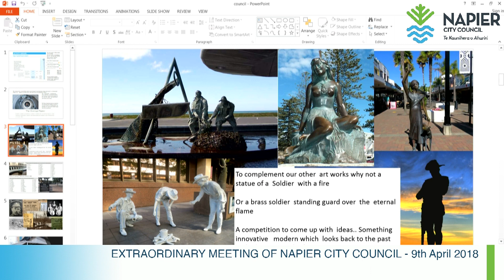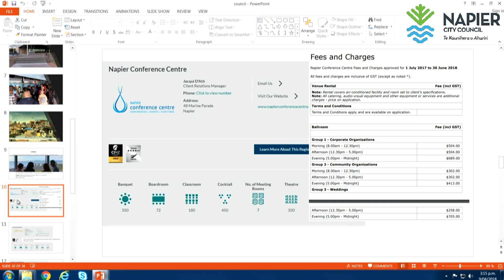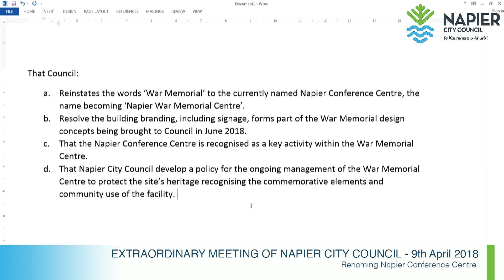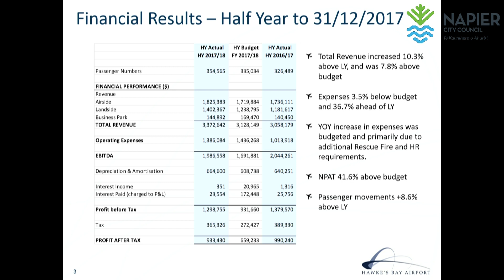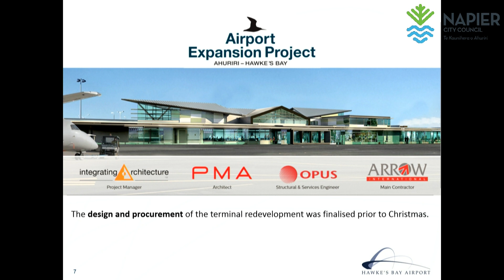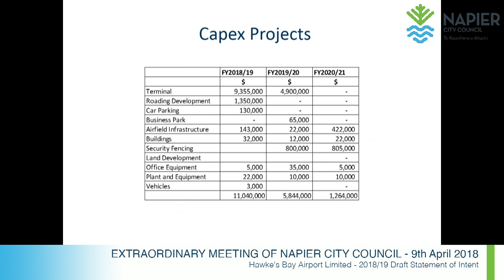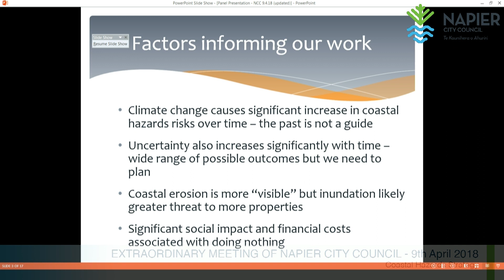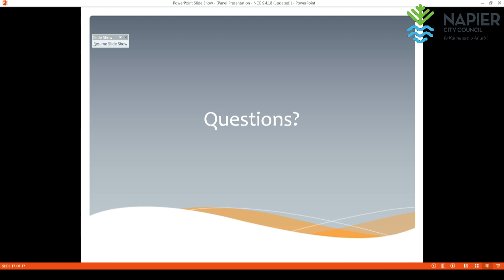Extraordinary Meeting of the Napier City Council - 9th April 2018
Apologies
Nil
Conflicts of interest Public forum
Annie Dundas – Hawke’s Bay Tourism
Angie Rawlinson – Many Hats – Conference Organiser Kerryann Gibbs – Scenic Hotel Te Pania
Fiona Simon – Quest Hotel
Katie Nimon – Nimons
Announcements by the Mayor
Announcements by the management
Confirmation of minutes
That the Draft Minutes of the Ordinary Meeting of Council held on Tuesday, 20 February 2018 be confirmed as a true and accurate record of the meeting (page 115 refers).
That the Draft Minutes of the Extraordinary Meeting of Council held on Friday, 16 March 2018 be confirmed as a true and accurate record of the meeting (page 129 refers).
Agenda items
1 Hawke's Bay Airport Limited - 2018/19 Draft Statement of Intent .4
2 Hawke's Bay Airport Limited - Half Year Report to 31 December 2017 .11
3 Renaming Napier Conference Centre .30
4 Submission of Remit application to LGNZ .53
5 Representation Review - Additional options .60
Reports / Recommendations from the Standing Committees
Reports from Māori Consultative Committee held 27 March 2018 .69 Reports from Strategy and Infrastructure Committee held 6 March 2018
1 Name of the Conference Centre Building .70
2 Coastal Hazards Strategy 73
3 Traffic Safety Improvements - Jervoistown .74
4 20 & 21 Chambers Street, land legalisation - land to be declared road .75
Reports from Audit and Risk Committee held 15 March 2018
1 Insurance Arrangements .76
2 Reappointment of Chair and Independent Member .78
3 Draft Long Term Plan 2018-28 Underlying Documents 79
4 Risk Management Report March 2018 .82
5 Health and Safety Report ending 28 February 2018 .84
6 Investment and Debt Report .85
7 Sensitive Expenditure - Mayor and Chief Executive .86
8 Audit Arrangements for Year Ending June 2018 .87
2
Ordinary Meeting of Council - 03 April 2018 - Open Agenda
Reports from Finance Committee held 20 March 2018
1 Hawkes Bay Local Authority Shared Services - Structure change 88
2 Representation Review .90
3 Financial Forecast to 30 June 2018 .92
4 Hawke's Bay Museums Trust - Draft Statement of Intent 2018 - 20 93
5 Hawke's Bay Museums Trust - Half Yearly Report to 31 December 2017 94
6 Quarterly Report for the six months ended 31 December 2017 .95
Reports under delegated authority
1 Tenders Let 96
2 Official Information Requests to 26 March 2018 97
3 Resource Consents .103
4 Schedule of Documents Executed Under Seal .110